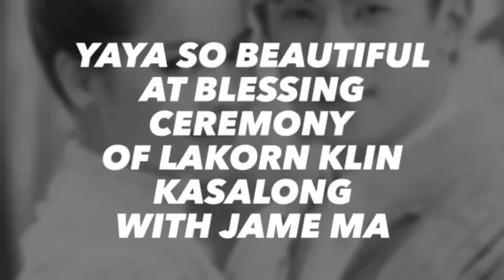Yaya Blessing Ceremony of lakorn “Klin Kasalong” with James Ma